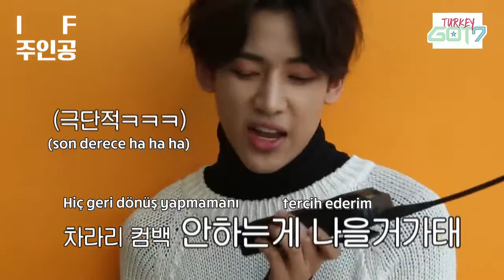Signal - GOT7 Geçmişteki Kendine Sesleniyor [Türkçe Altyazılı]